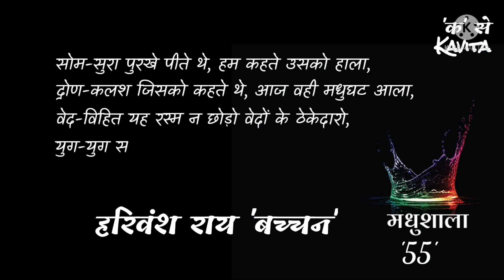मधुशाला (रूबाई -55) || हरिवंश राय 'बच्चन'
~बच्चन